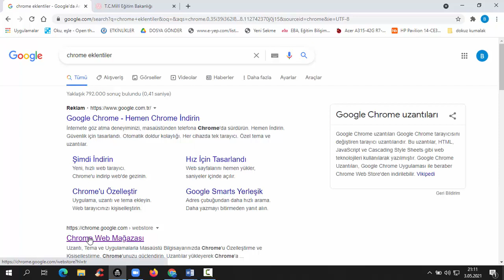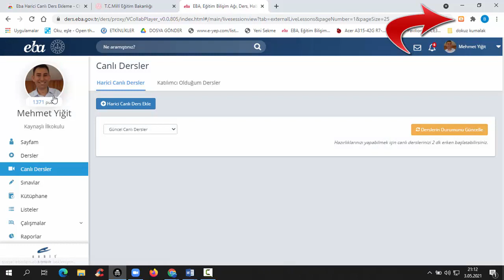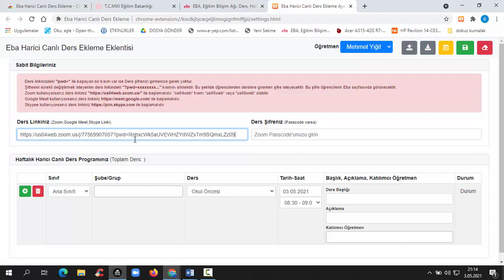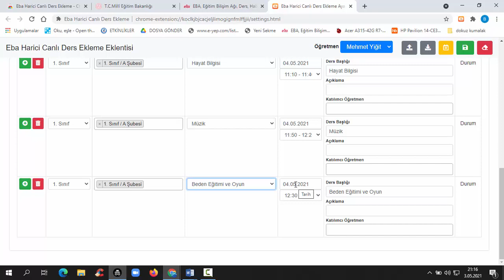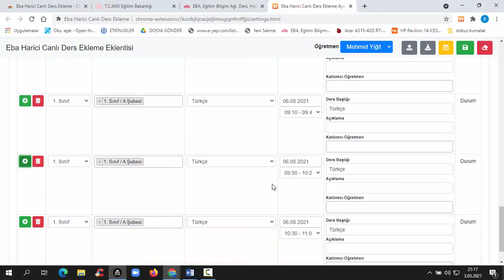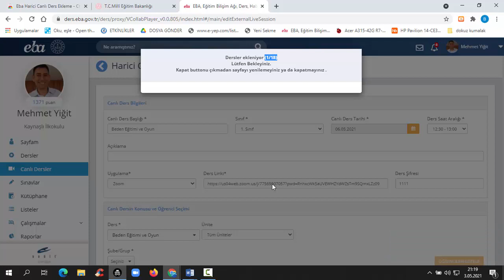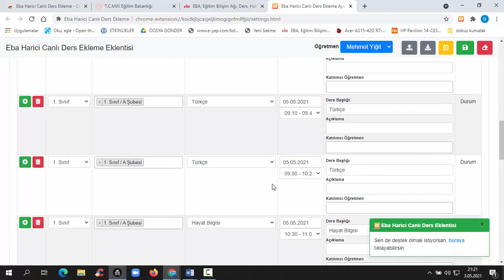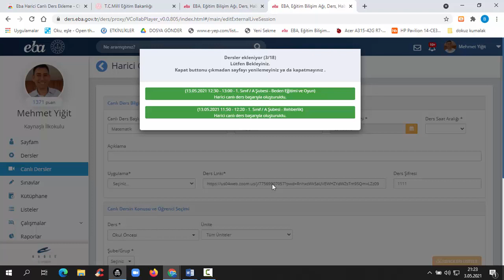EBAYA HAFTALIK CANLI DERS EKLEME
‎Bahadır R kişisinden video